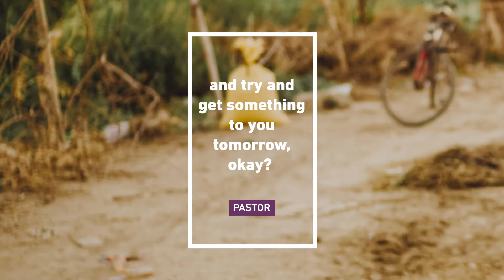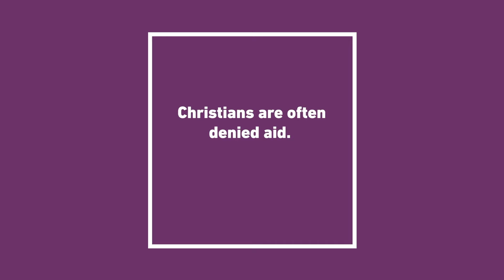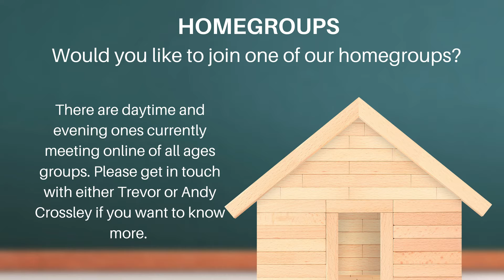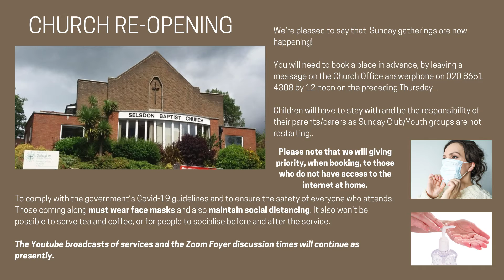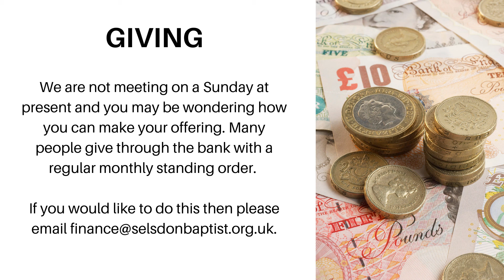SBC Church from Home: Harvest Service 11th October 2020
Martin Wright bringing the message on Ecclesiastes 3:9-14 and Genesis  1:1-31.